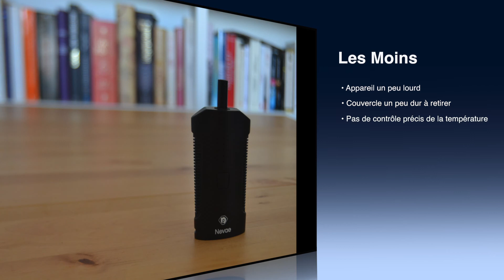Test & Avis Novae, le Vaporisateur Ultra Robuste de TopBond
TopBond Technology a récemment dévoilé son nouvel appareil portable, le TopBond Novae ! Voici notre test du Novae de l'entreprise Topbond.

Ce petit VAPO portable durable est super discret et capable de produire quelques gros nuages ! La résistance au niveau de l'embout buccal est très correcte ici.

Vaporisateur prêté par Vaposhop !!! N'hésitez pas a nous dire si vous pensez que cela a pu influencer notre test.

Troisième version de la gamme de portables de la marque TopBond, qui comprend également le Torch et le TopBond Odin, le Novae est équipée d'un certain nombre de caractéristiques haut de gamme qui lui permettent de se démarquer des deux autres modèles.

Comme le Torch et l'Odin avant lui, le TopBond Novae est doté d'une finition extérieure robuste et d'un design élégant argenté sur fond noir.

Ce vaporisateur portable est vraiment pas cher et super simple à utiliser. Le bouton présent sur celui-ci permet d'allumer et d'éteindre l'appareil ainsi que d'alterner entre les 5 réglages de température préréglés du Novae.

Il dispose de 5 réglages de température allant de 180°C à 220°C, ce qui signifie que vous pouvez tirer le meilleur parti de votre mix d'herbes.

C'est le vaporisateur parfait pour quelqu'un qui cherche à entrer dans le monde merveilleux de la vaporisation, ou n'importe qui cherchant un bon vaporisateur pour compléter sa collection de vapes de bureau. La qualité est un poil au dessus de celle offerte par le Black Mamba que nous venons de tester

Si vous êtes à la recherche d'un vaporisateur portatif discret et au prix raisonnable, capable de produire de bons nuages de vapeur, le TopBond Novae a des arguments pour vous séduire !